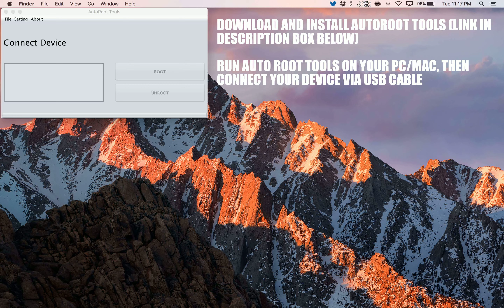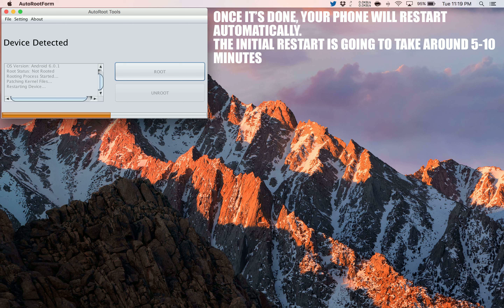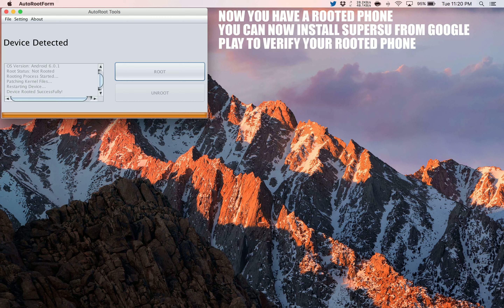How to Root Posh Equal Pro LTE L700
A simple and safe tutorial on How to Root Posh Equal Pro LTE L700.